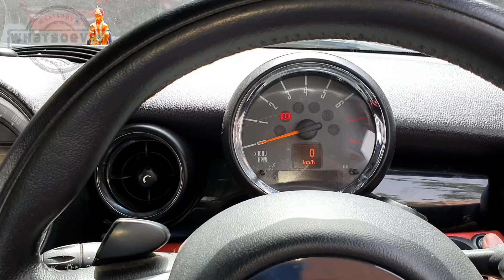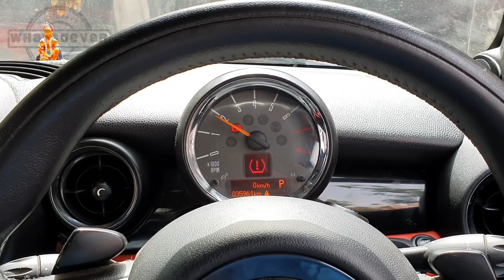Fixing Noise in Mini Cooper Convertible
So this car belongs to one of my subscriber who visited us regarding (what he thought was suspension noise). Owner told us that he also went to company's workshop but they couldn't find the reason behind it but when we checked the car we found out that it was coming from the exhaust pipe because this car had an aftermarket sports exhaust.

Tuesdays Off